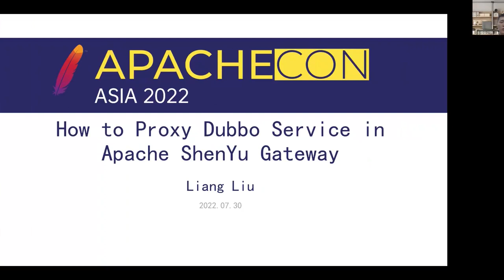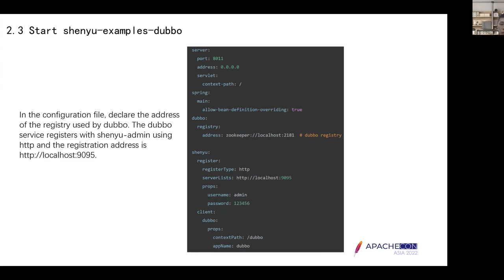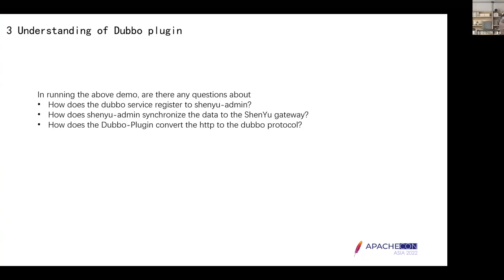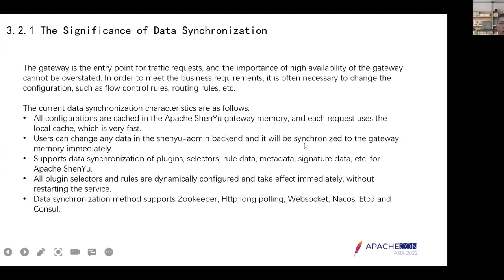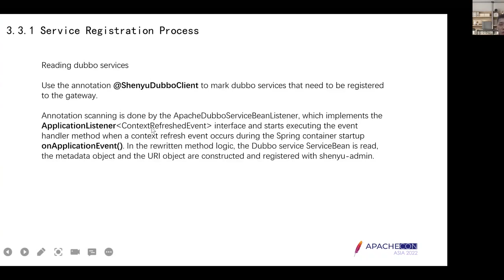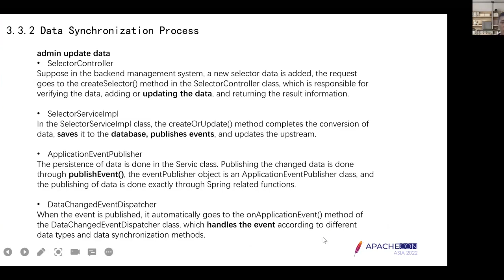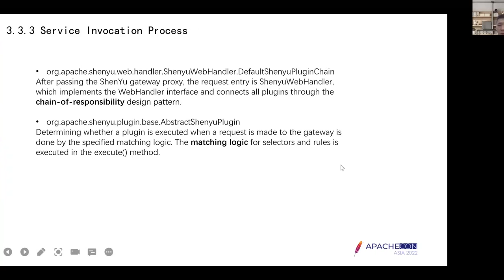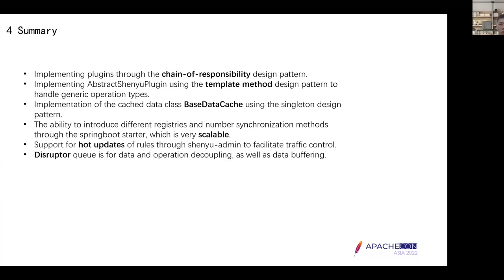How Does Apache Shenyu Gateway Proxy Dubbo Service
Liang Liu: Apache ShenYu Community, Apache ShenYu PPMC, Currently, I am a Java development engineer of China Merchants Network Technology. I participate in Apache ShenYu open source project and am a member of Apache ShenYu PPMC. In 2021, I shared “How I Became a Committer on the Apache Project one Year after Graduation” at the open Source Society Annual Meeting.

Apache ShenYu is an asynchronous, high-performance, cross-language, responsive API gateway. Compatible with various mainstream framework systems, support hot swap, users can customize development, to meet the current situation and future needs of users in various scenarios, experienced the temper of large-scale scenarios. Apache Dubbo is a microservices development framework that provides two key capabilities: RPC communication and microservices governance. This share describes how to proxy the Dubbo service through the Apache ShenYu gateway.